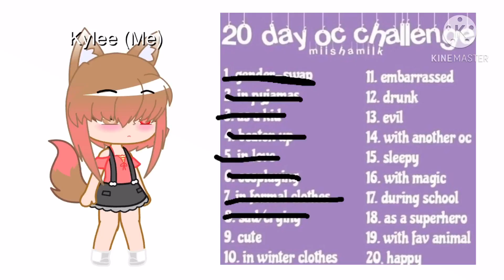Day 9 (bc day 8 was supposed to be uploaded a day ago-